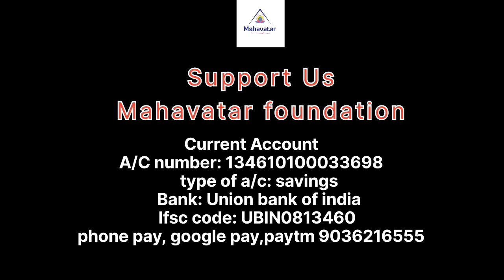ಥೈರಾಯ್ಡ್ ಸಮಸ್ಯೆಗಳಿಗೆ ಮುದ್ರಾ ಚಿಕಿತ್ಸೆ ಬಗ್ಗೆ ತಿಳಿಯಿರಿ! ಡಾ.ಸಿ.ಎಂ.ಆರ್